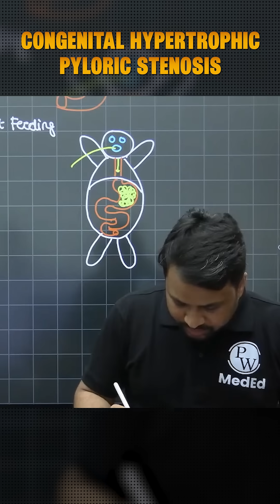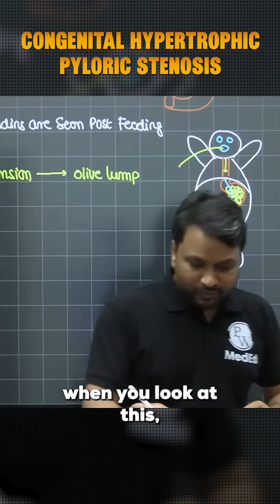👶 Pyloric Stenosis in Newborns: Quick Explanation!